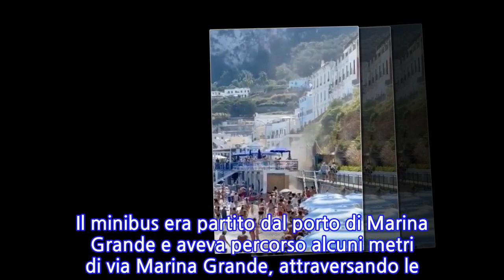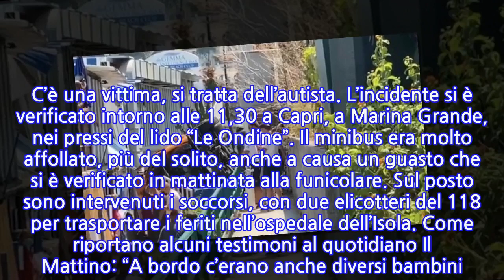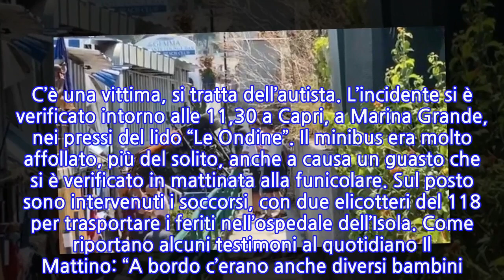Bus precipita in spiaggia. Un volo di 20 metri, c’è un morto: una ventina i feriti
Un minibus con a bordo una ventina di persone è uscito di strada precipitando per alcuni metri nella zona di Marina Grande. Sul posto sono presenti i soccorsi che stanno recuperando i passeggeri, alcuni dei quali hanno riportato ferite. Quattro sarebbero in gravi condizioni. Sul posto sono presenti anche i carabinieri. L’incidente è avvenuto intorno alle 11.30. Il minibus era partito dal porto di Marina Grande e aveva percorso alcuni metri di via Marina Grande, attraversando le prime due curve, quando per motivi ancora da accertare è uscito fuori strada.Il mezzo ha divelto la barriera di protezione per poi precipitare per una ventina di metri nei pressi di uno stabilimento balneare. Sul posto sono subito giunti i soccorsi e le forze dell’ordine. Al momento, secondo quanto riportano i quotidiani locali, i feriti sarebbero circa una ventina. C’è una vittima, si tratta dell’autista. L’incidente si è verificato intorno alle 11,30 a Capri, a Marina Grande, nei pressi del lido “Le Ondine”. Il minibus era molto affollato, più del solito, anche a causa un guasto che si è verificato in mattinata alla funicolare. Sul posto sono intervenuti i soccorsi, con due elicotteri del 118 per trasportare i feriti nell’ospedale dell’Isola. Come riportano alcuni testimoni al quotidiano Il Mattino: “A bordo c’erano anche diversi bambini. Ci siamo gettati in acqua, abbiamo temuto fosse crollato un palazzo”.  Indaga la polizia di Stato. Sul posto sono intervenuti anche vigili del fuoco.
INFORMATION
• Source: caffeinamagazine